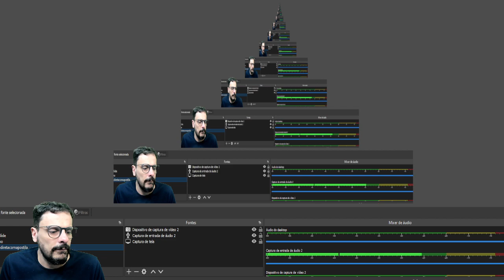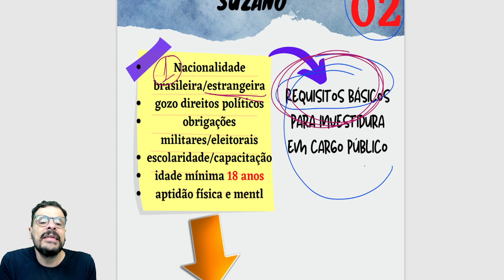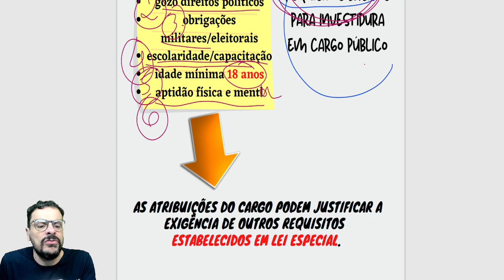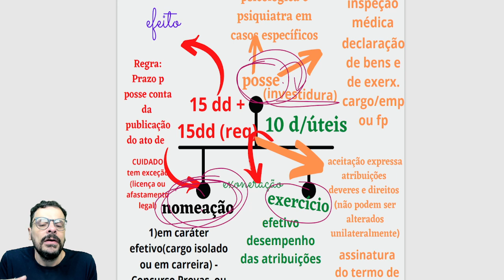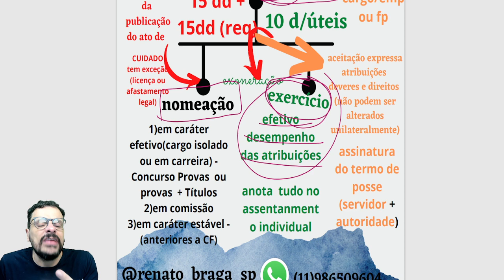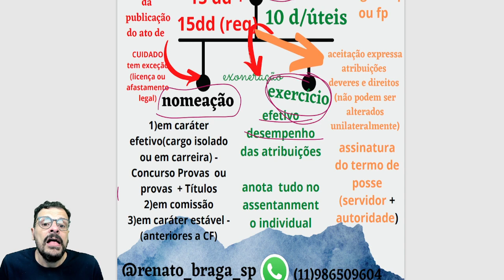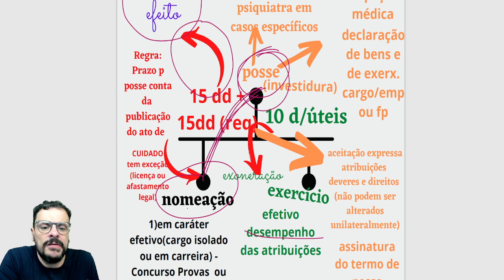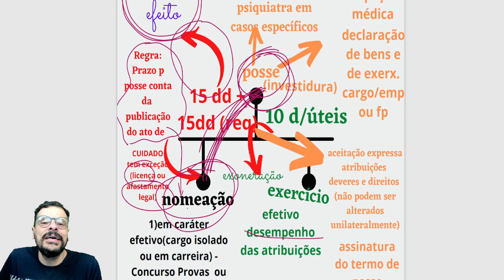PASSO A PASSO - Guarda Civil Municipal de Suzano LC 190/10 - Aula 04 Parte 01